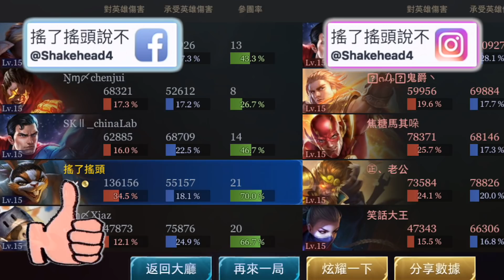全出暴擊小兔子！瞄準了勇就要瘋狂矛他！【傳說對決】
喜歡的可以幫搖頭按個 喜歡👍🏻